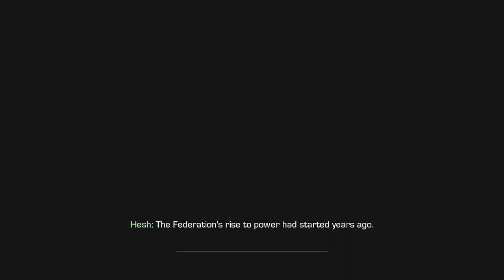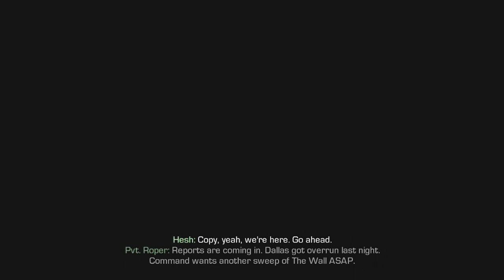CALL OF DUTY GHOST campaign walkthourgh part 1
hey whatsup guys its THEMRgameroftheyear here bringing u my first commentary video so i kinda messed up but overall i think i did pretty good for my first time i hope u enjoy my video give a like and subscribe thanks a bunch
ALL HAIL THEMRGAMEROFTHEYEAR